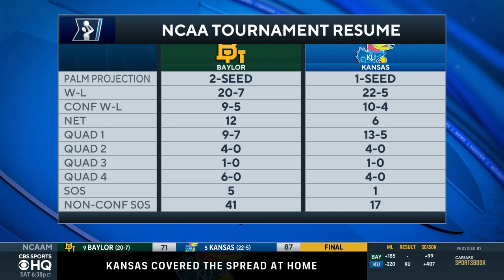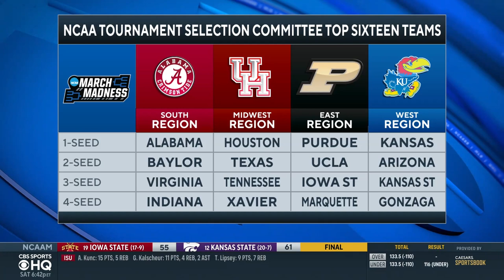Kansas Defeats Baylor in Top-10 Battle [FULL GAME RECAP] | CBS Sports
Matt Norlander joins CBS Sports HQ to recap the Kansas-Baylor college basketball matchup.